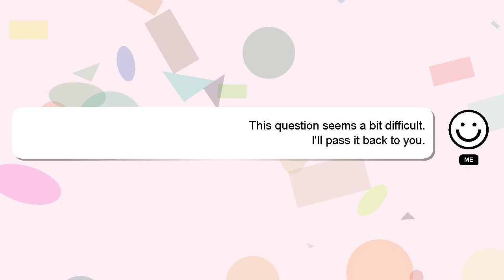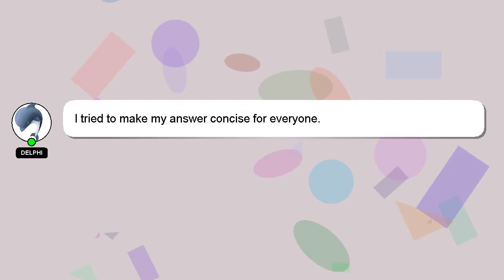How to open dance?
Let me give you a quick introduction about myself, Hi there, I go by the name of Delphi. I can be of service in providing you with answers to your inquiries. - How to open dance?

*2 What we are experimenting :*